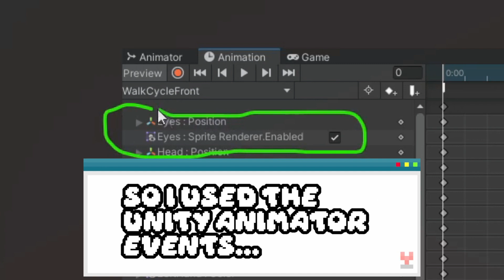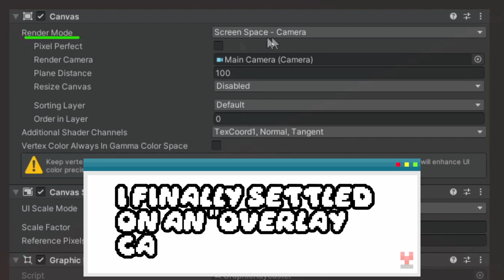Devlog | My first ever Character Creator in Unity!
Using Scriptable Objects without copying Ryan Hipple's boilerplate out of a GDC talk video was a game changer.

The new song is out on streaming services today!

Player volition is a major consideration for me. Having a character creator is the first step to making sure choices matter no matter what they are. I'm glad you're beginning to have the option to represent yourself in my game.

I'm a beginner to Unity Engine but I'm learning C# quickly. Refactoring code is my favorite thing to do. I can't wait until this project is fleshed out well enough to spend some time doing that.